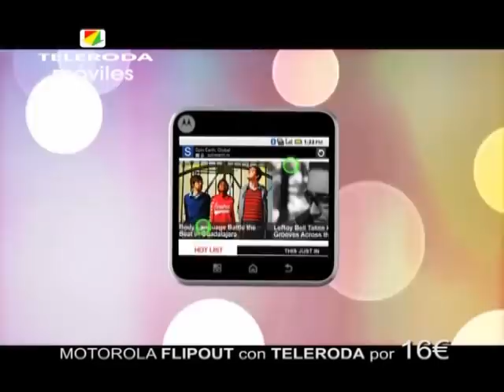El Carnaval de La Roda estará en FITUR 2012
A falta de cerrar algunos flecos organizativos, todo apunta a que La Roda y su Carnaval estarán presentes en la edición 2012 de la Feria Internacional de Turismo FITUR que se celebrará en Madrid del 18 al 23 de enero.